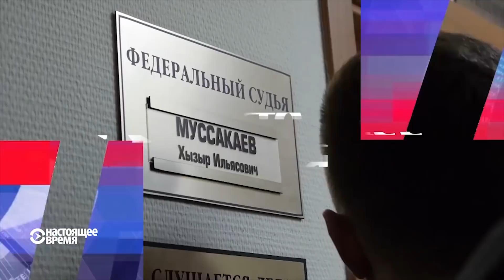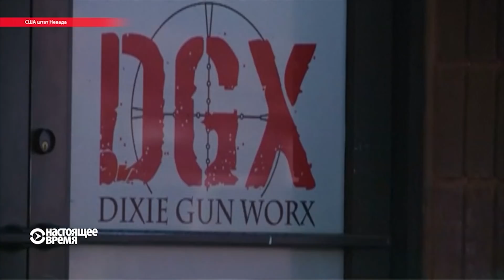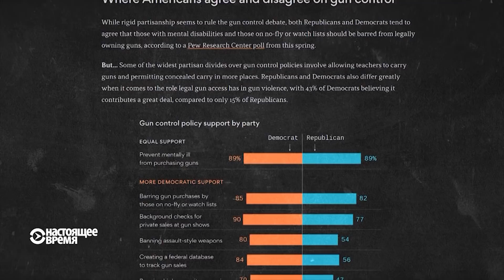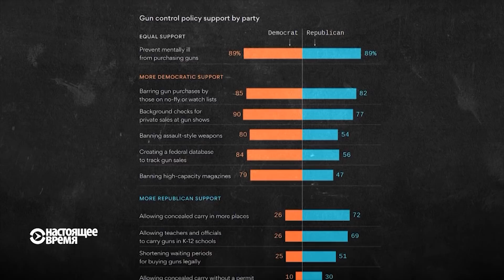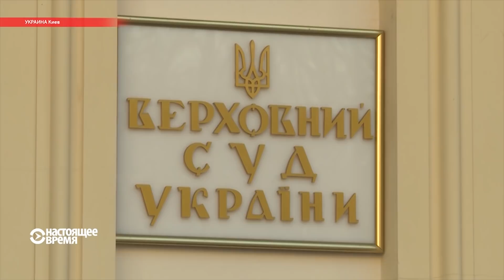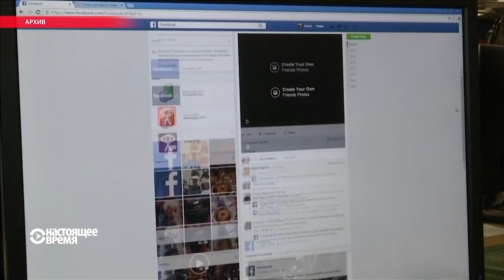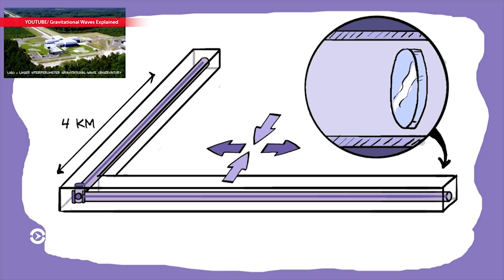Кто он, вегасский стрелок? | НАСТОЯЩЕЕ ВРЕМЯ | 03.10.17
1:04 - Каталония подкрепила референдум забастовкой. Какой проснулась новая Испания?
3:15 - Кто он, Стивен Пэддок, застреливший 59 человек в Лас-Вегасе? Полиция пытается установить мотивы убийцы.
7:11 - Ураган "Мария" практически уничтожил Пуэрто-Рико. Дональда Трампа обвиняют в бездействии, но он не согласен..
8:43 - После выдвижения в президенты Алексей Навальный оказался в тюрьме. Сколько сидеть оппозиционеру и почему начальник его штаба Волков объявил голодовку?
11:06 - Верховная Рада Украины во втором, окончательном чтении, проголосовала за судебную реформу.
13:02 - Экс-мэра Славянска Нелли Штепу, обвиняемую в содействии боевикам и посягательстве на территориальную целостность Украины, выпустили из-под стражи.
16:30 - Новый посол США в России Джон Хантсман официально приступил к исполнению своих обязанностей.
17:39 - Facebook отчитался перед Конгрессом о российской рекламе на выборах в США. Что увидели 10 миллионов человек?
18:26 - Парламент Армении обсуждает вопрос о возможном выходе страны из Евразийского экономического союза.
19:29 - Почему меняется пространство-время и как чёрные дыры космоса влияют на нас? Вручили Нобелевскую премию по физике.
21:23 - В США скончался американский рок-музыкант Том Петти.